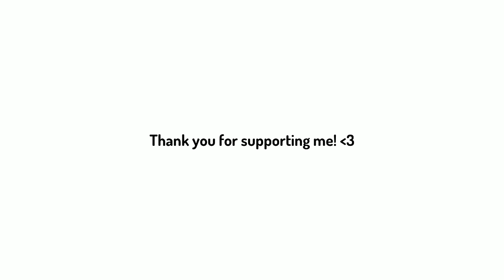16 & 2600 (Glitch Hop, Short)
I can't get this far without your help :D
Also... i got leveled up to 16 y/o lol

i don't know how to use effects / plugins in FL Studio Mobile, i'm still learning on how to use it :')

also uhhh, that funny art i made

=×=×=× Socials ×=×=×=
Chat with me on Discord!

=×=×=×Note×=×=×=
If you want to use my music / reupload my stuff, please tag me or use core5570r hashtag.

And of course, you'll need my permission first.